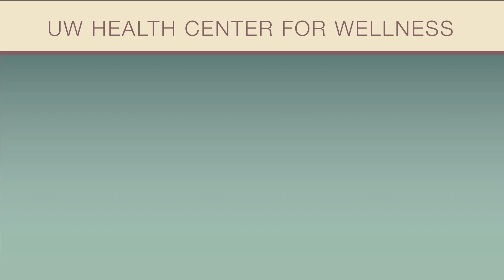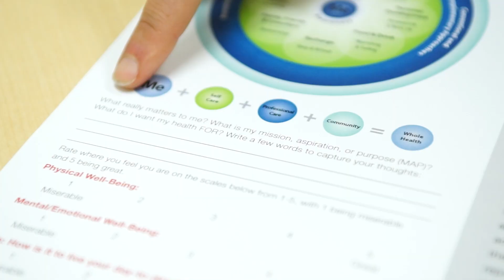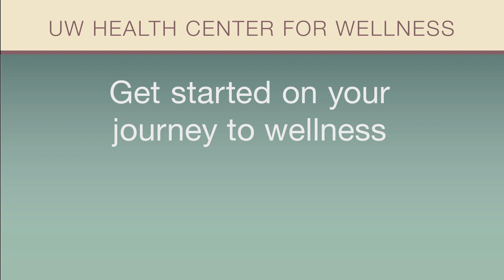Health Coaching at the Center for Wellness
Certified coaches provide health coaching, support and encouragement every step of the way, helping you connect with strengths, rise above barriers and make lasting changes. Learn how a health coach can help you at the Center for Wellness at UW Health at The American Center.